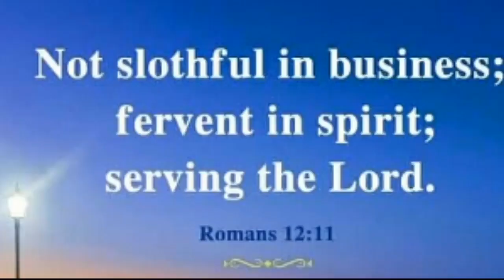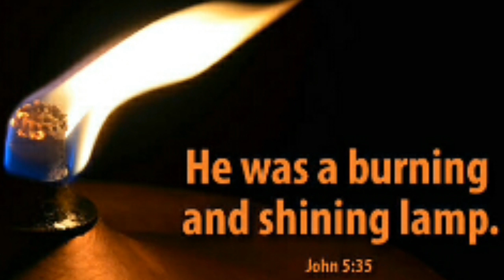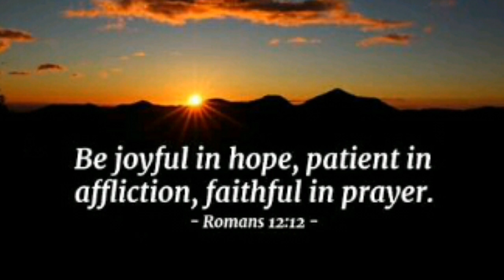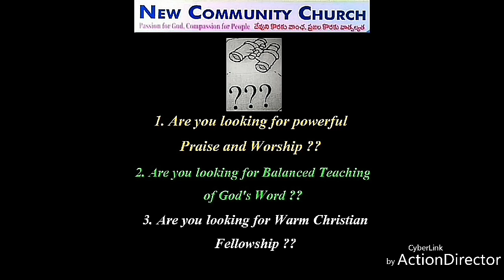"Three Qualities of a Christian" (Telugu). Sermon by: Rev. Karra Nehemiah (New Community Church).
NEW COMMUNITY CHURCH, Hyderabad